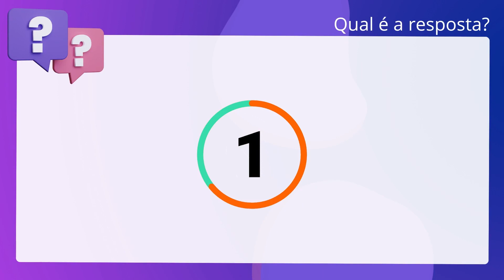QScon Direito: [Art. 237, Lei 8.112/90] IDECAN 2019 - Técnico em Comunicação Social (AGU)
Art. 237, Lei 8.112/90 | IDECAN 2019 | Técnico em Comunicação Social | (AGU)

De acordo com a Lei 8.112/90, poderão ser instituídos, no âmbito dos Poderes Executivo, Legislativo e Judiciário, os seguintes incentivos funcionais: gratificação pecuniária pela prestação de serviço eleitoral relevante.

Gabarito: Falso